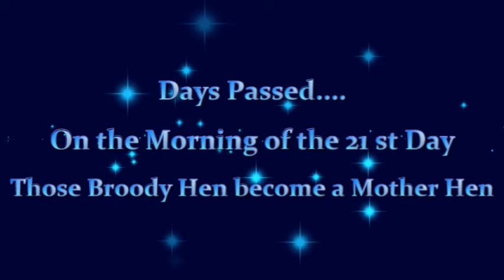Natural Hatching of Two Broody Hen -- Step by Step Procedure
Natural hatching of chicken is a step by step procedure. You can see the step by step procedure in this video.